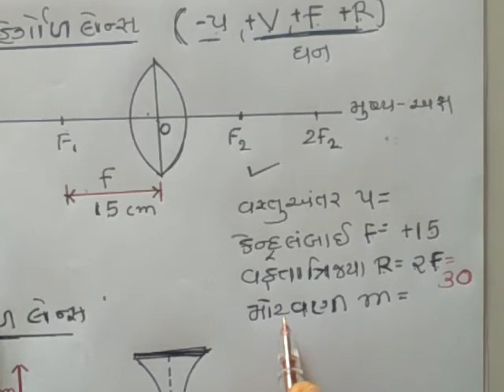ધોરણ-10-વિજ્ઞાન-વિડીયો-9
સરસ્વતી શિશુકૂંજ-બોરસદ